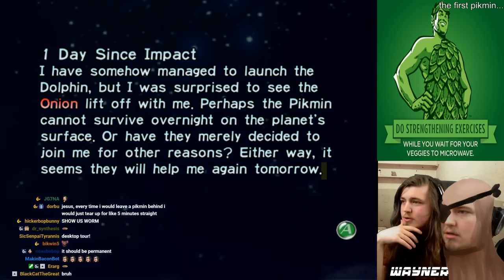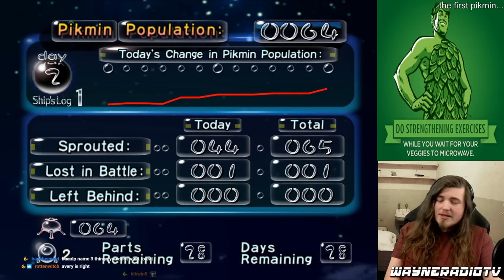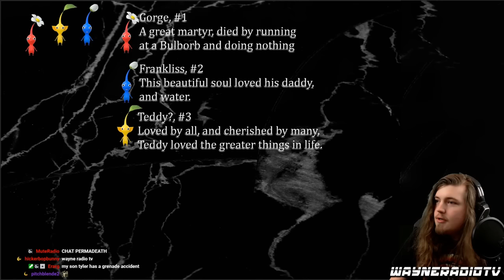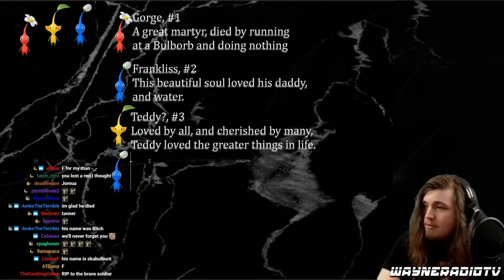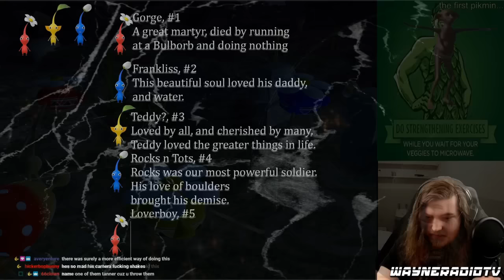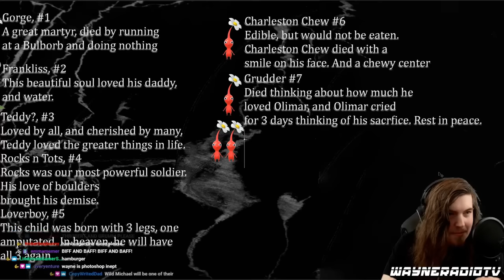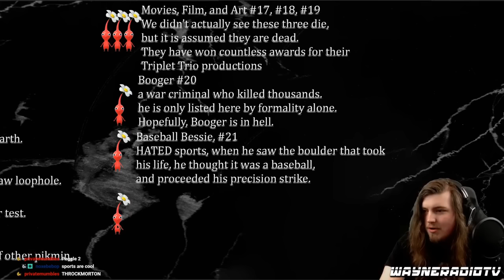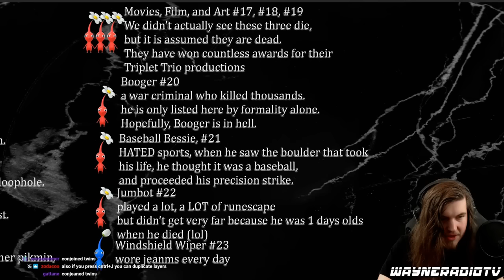Pikmin Highlights [WayneradioTV fan edit]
A compilation of clips taken from WayneradioTV's streams of "Pikmin" Enjoy.
00:00 Part 1
20:47 Part 2
40:25 Part 3
Original Videos: